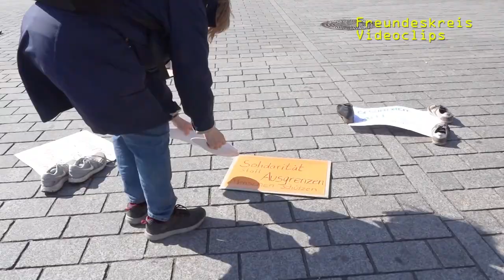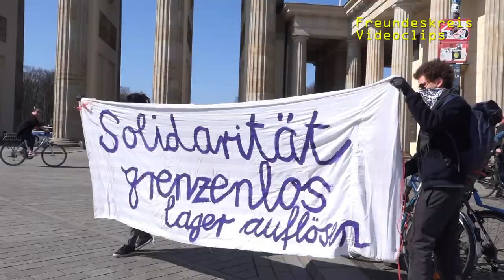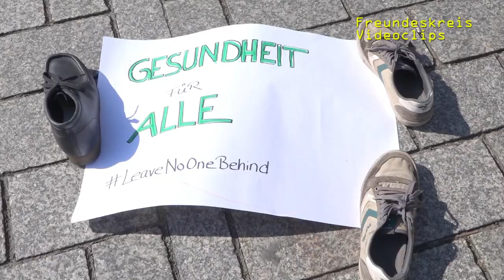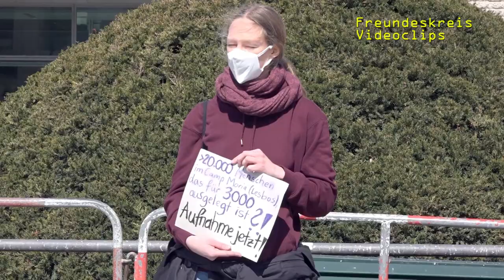Seebrücke-Protest trotz Verbot und Polizeigewalt / LeaveNoOneBehind /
Menschen legten trotz Verbot der Versammlung und Einschreiten der Polizei Transparente und Schuhe ab, mit Abstand und Mundnasenschutz. Trotz dem Einsatz der Polizei wurde der Protest fortgesetzt.

Protest für Evakuierung Geflüchteter aus Lager